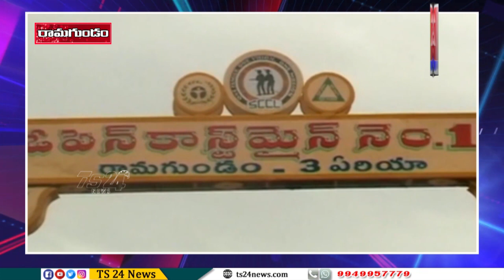ఏకథాటి వర్షాలతో సింగరేణి ఓసీపీ ల్కో నిలిచిన బొగ్గు ఉత్పత్తి...|TS24 News